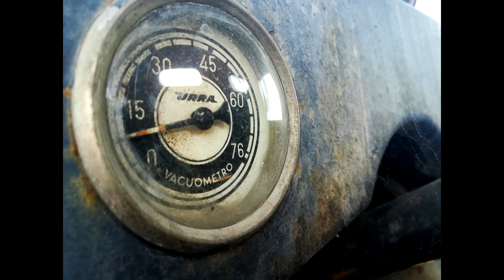Los 3 Coches del Descampado (Lugares abandonados 2020 - Urbex )